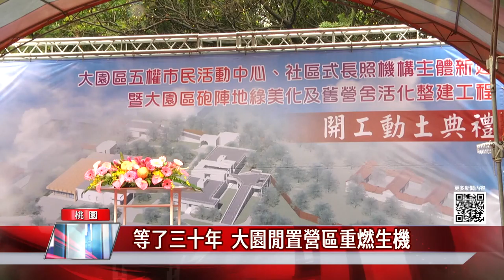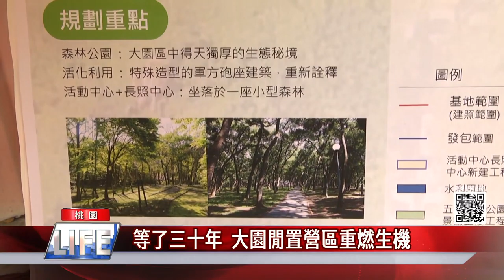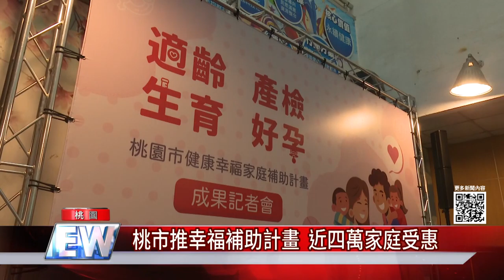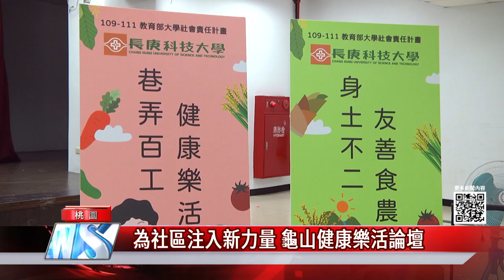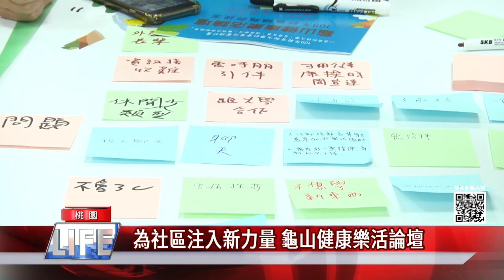中嘉桃園新聞|1100106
00：33 等了三十年  大園閒置營區重燃生機
02：25 桃市堆幸福補助計畫  近四萬家庭受惠
05：04 為社區注入新力量  龜山健康樂活論壇
07：13 自製48款趣味教具  訓練手眼協調能力
09：14 桃園鰻苗捕撈量大減  漁民直呼很難過